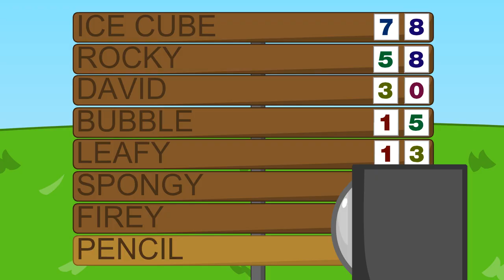BFDI 18 Deleted Scene